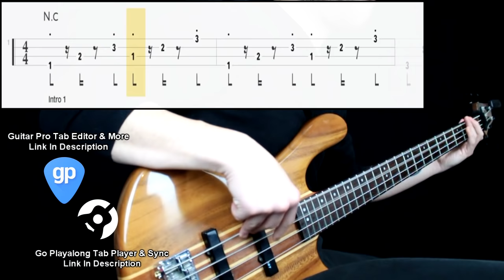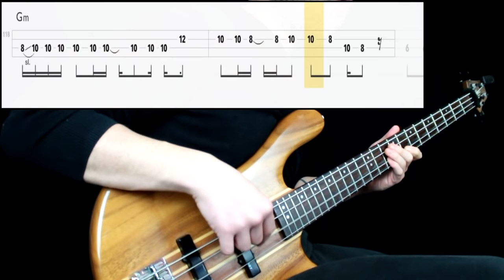Red Hot Chili Peppers - Charlie (Bass Cover) (Play Along Tabs In Video)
Bass Tone

- Bridge Action: Low
- Pickup Selection: Both
- Pickup Tone: Full
- Finger/Pick Strength: Mid to High
- Finger/Pick Shape: Sharp
- Other: Played on the neck pickup

Amp/Cab Tone

- Gain: 8
- Bass: 5
- Mids: 8
- Treble: 7
- Pedals: No
- Other: -

Mixing

- EQ: Boosted low end, raised 1.5k for presence
- Compression: High amount
- Other: -

Transcription Sources

- Isolated Track: Yes
- Live Videos: Yes
- Clips: Yes